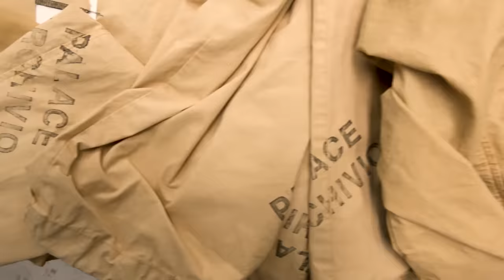PALACE C.P. COMPANY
C.P. COMPANY and PALACE have come together to launch an exclusive collab, that mixes C.P. Company’s premium sportswear legacy with British youth culture represented by the irreverent tongue-in-cheek attitude of PALACE.

Born out of the capital’s South Bank skate culture, PALACE has a unique ability to mix vintage and contemporary influences when creating their collections, and this capsule reflects  PALACE’s interpretation of C.P. Company’s technical abilities, especially seen in garment dyeing expertise.

Led by the aesthetic values that both brand communities share, PALACE looked to C.P. Company’s vast archive and the brand's technical know-how for inspiration, picking out key pieces such as the duffle coat and the lambswool jumper, while adding PALACE staples such as the bomber jacket and the sweatpants.

The PALACE C.P. COMPANY collection drops on Friday, December 16th,  at cpcompany.com